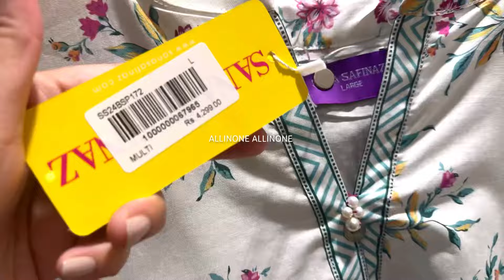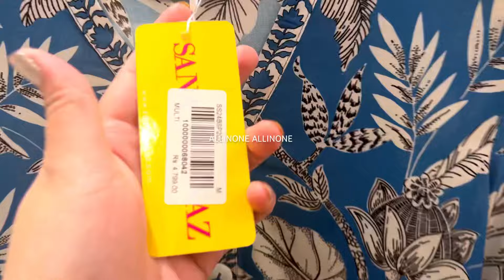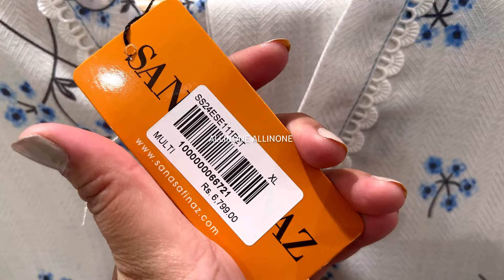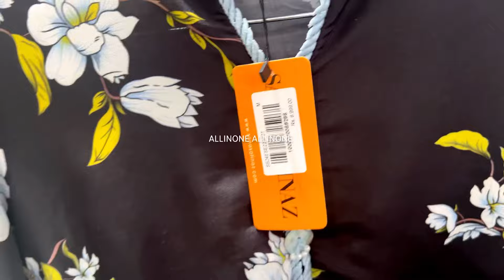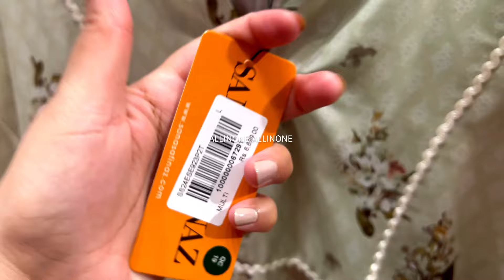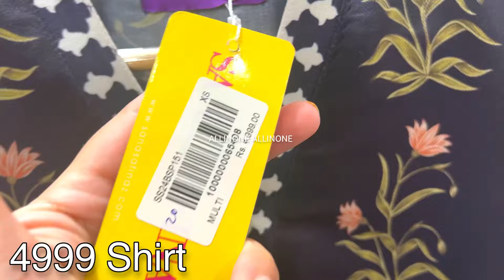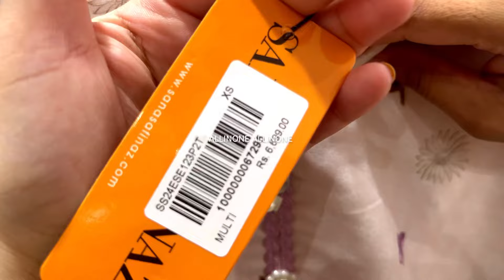70% off sana safinaz sale today & new pret collection for Eid | June 9, 2024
70% off sana safinaz sale today & new pret collection for Eid | June 9, 2024